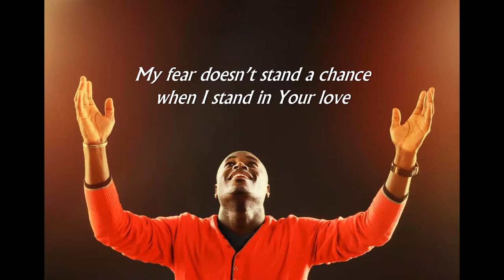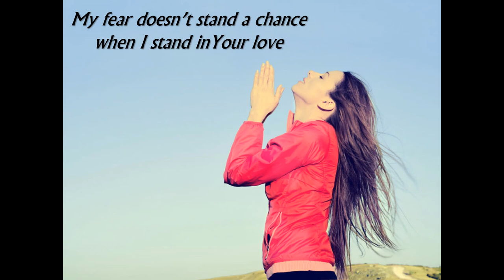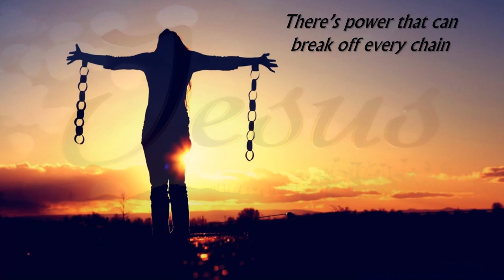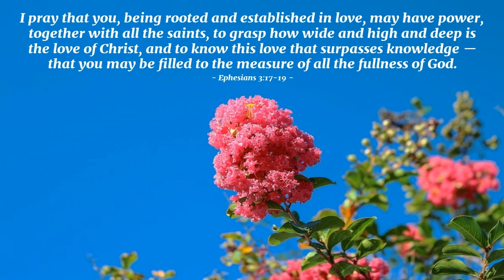Bethel Music (feat. Josh Baldwin) - Stand In Your Love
This is a song by Bethel Music from Bethel Church in Redding, California. It's from their latest release "Victory|. a live album. The lead singer is Josh Baldwin. The name of the song "Stand In Your Love."  Written by Josh Baldwin, Ethan Pulse, Rita Springer, and Mark Harris.